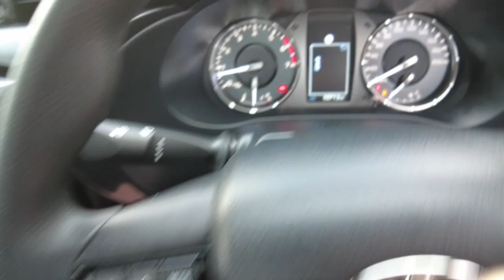2022 TOYOTA HILUX Ellenbrook, Midland, Helena Valley, Guidlford, Greenmount, WA 6507873